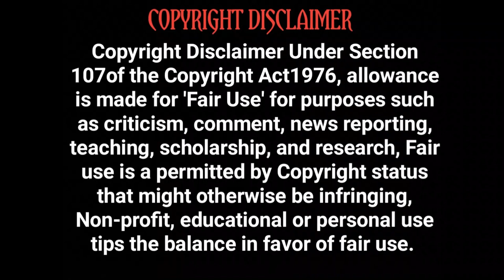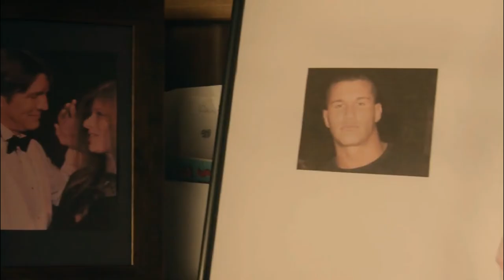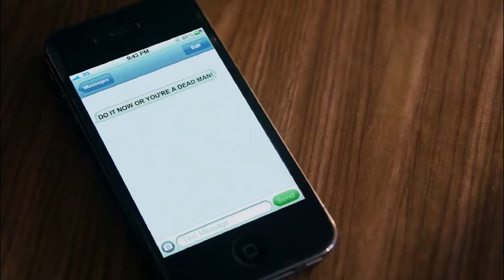CONDEMNED 2 | Hollywood Movie Story Review in Tamil | Tamil Vocal Candy | Meenu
The Condemned 2
  தமிழில்
ஒரு முன்னாள் பவுண்டரி வேட்டைக்காரர், புதுப்பிக்கப்பட்ட கண்டனம் செய்யப்பட்ட போட்டியின் ஒரு பகுதியாக ஓடிக்கொண்டிருப்பதைக் காண்கிறார்,
 இதில் குற்றவாளிகள் பொதுமக்களுக்கு ஒளிபரப்பப்படும் விளையாட்டின் ஒரு பகுதியாக ஒருவரையொருவர் மரணம் வரை சண்டையிட நிர்பந்திக்கிறார்கள்.

A former bounty hunter who finds himself on the run as part of a revamped Condemned tournament,
in which convicts are forced to fight each other to the death as part of a game that's broadcast to the public.
Similar to the first movie, the protagonist Will (Randy Orton) finds himself in a
game of death with several other contestants and is forced to rely on his skills and wits to survive.

Directed by Roel Reiné
Written by Alan B. McElroy
Produced by Michael J. Luisi
Starring
Randy Orton
Eric Roberts
Wes Studi
Steven Michael Quezada
Cinematography Roel Reiné
Edited by Radu Ion
Trevor Morris
Ted Reedy
Production
company
WWE Studios
Distributed by Lionsgate
Release date